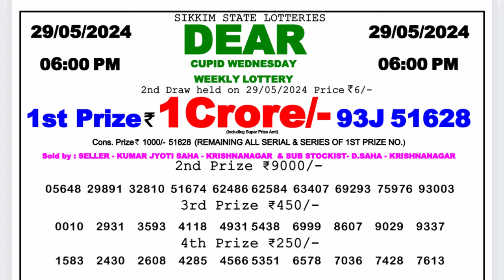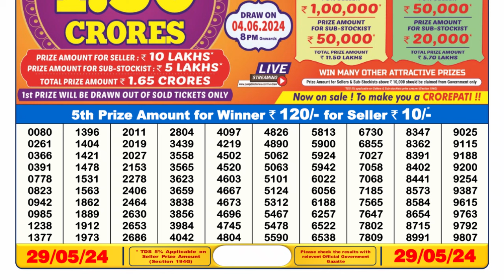🔴Dear Lottery Sambad Live 6pm today 29.05.24 Nagaland State Lottery Result